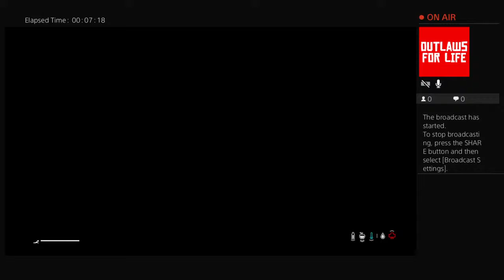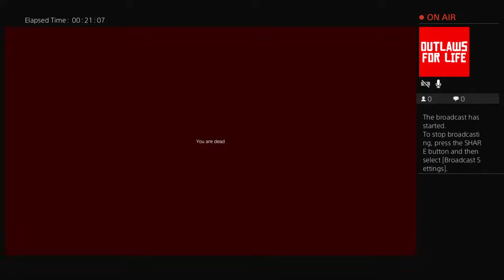The boys 3.00 Shasbat and jazzy james play dayz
we are just people that want to have fun and try to succced at this while absolutley raging at every game we play